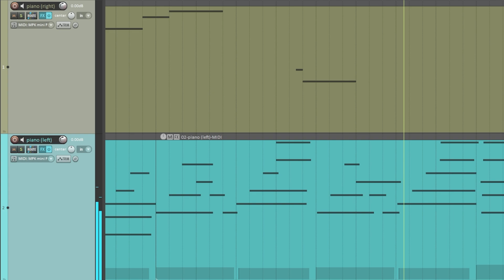concert for one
simple one this week bc im working on something else.  i've also been trying to write lyrics for a larger song but i still have nothing lmao